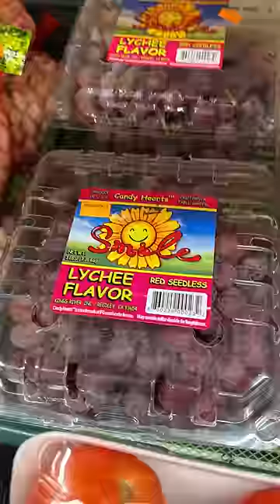I tried Lychee-flavored Grapes